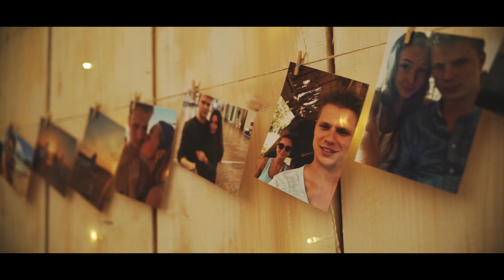Nelly&Filip Krčmářovi ( Svatební Film )